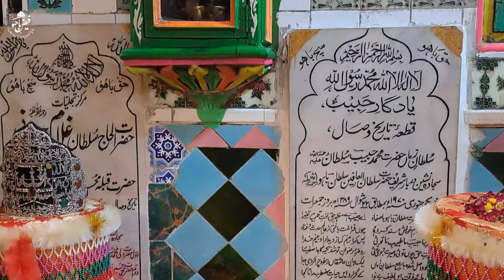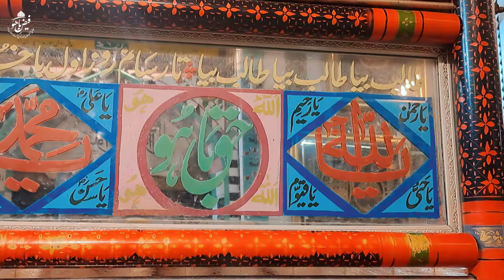Nafs 4 Qisam ka ha! | جو شخص نفس کی شکایت کرتا ہے وہ نا مرد ہے! Hazrat Sultan Bahoo R.A (Noorulhuda)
جو شخص نفس کی شکایت کرتا ہے وہ نا مرد ہے!
نفس 4 قسم کا ہے!
Courtesy:
Noor-ul-Huda (KalaaN)
Hazrat Sultan Muhammad Bahoo RA
Translation By:
Dr K.B Naseem
Voice over;
M Shakeel Rao

An Exclusive interview of Sahebzad Hafiz Sain Muhammad Najeeb Sultan Bahoo
Sajjada Nasheen: Dar Hazrat Sultan Muhammad Bahoo R.A.